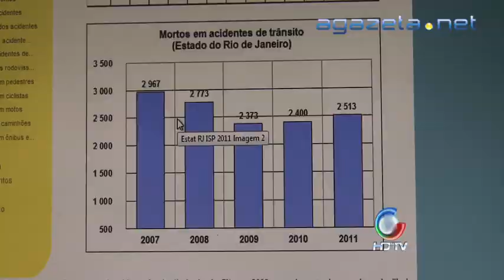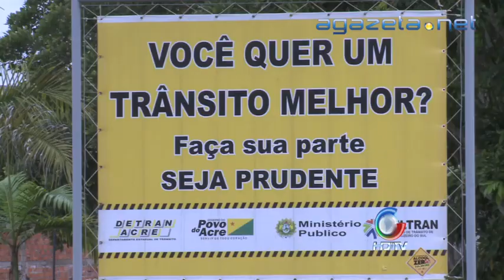Morte Cruzeirense no Rio de Janeiro 17 01 2013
Morte Cruzeirense no Rio de Janeiro 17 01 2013 💻Para mais informações, acesse